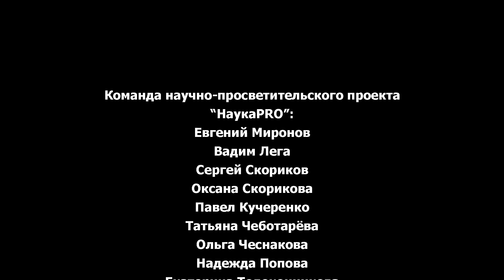Распределение химических элементов по планетам | Лекции по астрофизике – Сергей Попов | Научпоп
Как распределяются химические элементы по разным типам планет? Что на это влияет? Какой химический состав у Земли и других каменных планет, и каким он может быть у экзопланет? Рассказывает Сергей Попов, астрофизик, доктор физико-математических наук, профессор РАН, ведущий научный сотрудник Государственного астрономического института имени П. К. Штернберга.
Choose «Subtitles» for translation from Russian to English.
Elements distribution among planets
How are chemical elements distributed among different types of planets? What affects this? What chemical composition has the Earth and another stone planets? What compositions can have exoplanets? The lecturer is Sergei Popov, astrophysicist, PhD (Physics and Mathematics), a leading scientist at the State Astronomy Institute named after P.K. Shternberg.